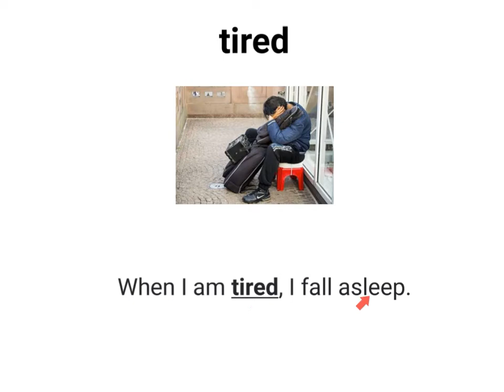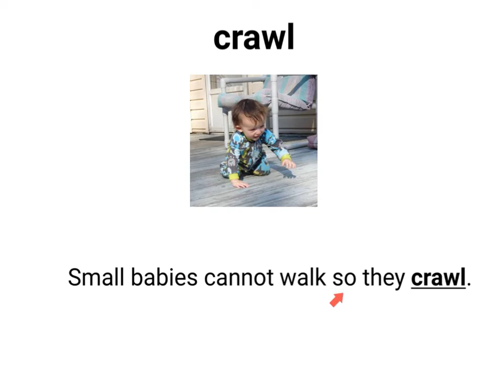Ch 15- A Little Turtle-Lesson- CBSE Grade 1